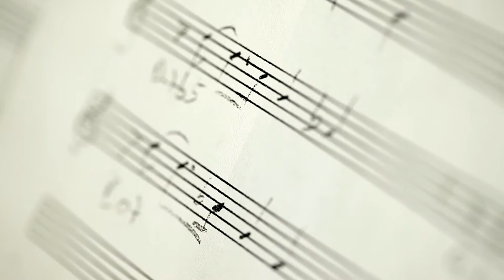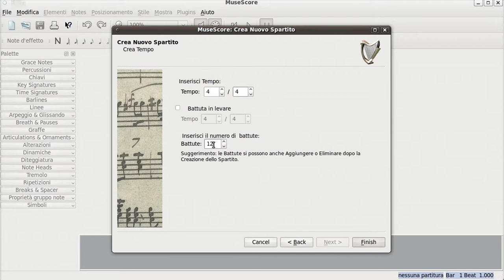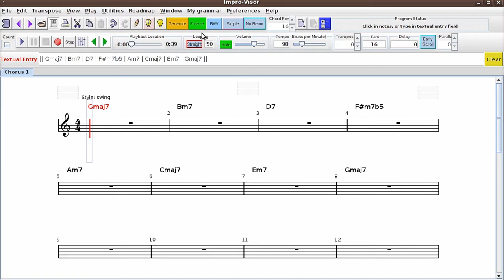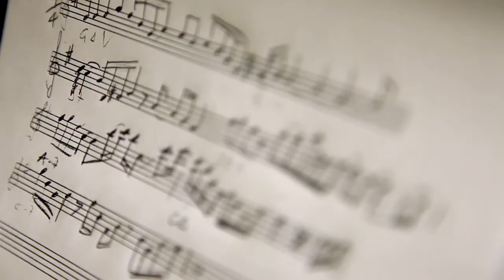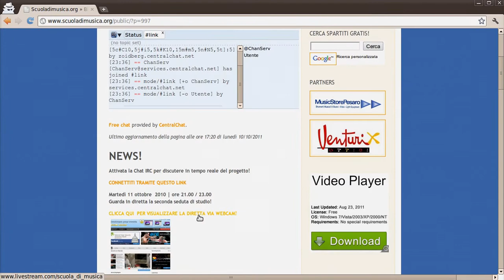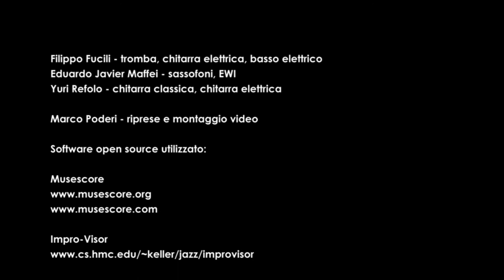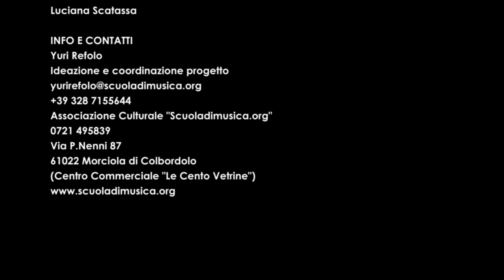Progetto "LINK" - Scuoladimusica.org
Il progetto LINK: MUSICA INTERATTIVA è una iniziativa di Scuoladimusica.org su idea di Yuri Refolo che trova voce all'interno del Convegno "Educare a educare" organizzata dal Collegium Scriptorium Fontis Avellanae.

Il tema del convegno è la comunicazione a 360° con le odierne tecnologie: come musicisti, noi presentiamo la nostra esperienza in ambito comunicativo realizzando un brano originale dal titolo "Link", documentando e rendendo pubblico ogni passo della realizzazione e fornendo agli interessati strumenti open content ed open source per lo sviluppo di proprie produzioni artistiche.

Nel concreto: il progetto prevede la realizzazione di un brano musicale, della durata di circa mezz'ora e diviso in tre sezioni, per tre musicisti (Yuri Refolo, chitarra classica ed elettrica; Filippo Fucili, tromba e chitarra elettrica; Eduardo Javier Maffei, sax ed EWI).

Il brano sarà composto partendo da un tema composto da Yuri Refolo ed elaborato insieme nel corso di 4 sedute di studio, durante la prima delle quali verranno effettuate delle riprese video (da Marco Poderi) per la realizzazione di un promo didattico di circa 5 minuti che servirà a diffondere e divulgare il progetto. Tutte le prove saranno in diretta live web tramite streaming su Livestream.com.

Per la realizzazione del brano ci avvarremo di software di vario tipo (vedi più sotto la sezione "Strumenti") che ci servirà a scrivere musica, realizzare basi audio e MIDI, partiture in formato digitale, condividere files ed organizzare il lavoro.

Ogni momento del progetto sarà reso pubblico ed ogni strumento reso disponibile agli interessati e verranno allestiti degli spazi digitali (forum, chat, eccetera) dove poter ascoltare e confrontarsi con gli utenti.

La partitura in formato leadsheet (tema, accordi e struttura) verrà pubblicata online su licenza Creative Commons sia in formato immagine che audio/midi affinché chiunque voglia possa scaricarla e realizzarne una propria versione personale, ridistribuendola poi liberamente in rete .

Ciò significa che del brano che noi pubblicheremo potrete realizzarne la versione che meglio preferite: potete ricavarne un assolo rock su una base funky, oppure un arrangiamento per pianoforte classico, o se preferite una rielaborazione bossa-nova o un ipnotico tappeto sonoro ambient o trip-hop.

Più semplicemente: qualcosa di Vostro.

Restate in contatto su queste pagine ed in questa sezione del Forum per info e dettagli aggiornati al minuto!